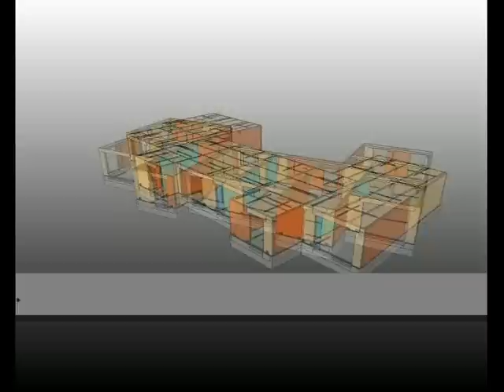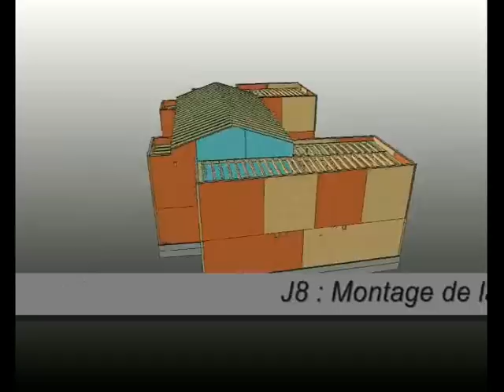Construction d'un immeuble collectif fabriqué en murs en bois massif Tot'm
Découvrez toutes les étapes de la construction d'un immeuble collectif de 7 logements fabriqué en murs en bois massif Tot'm